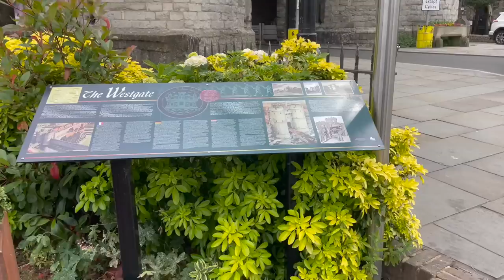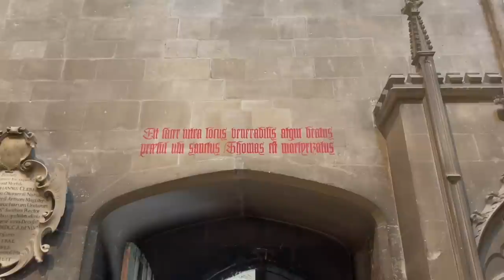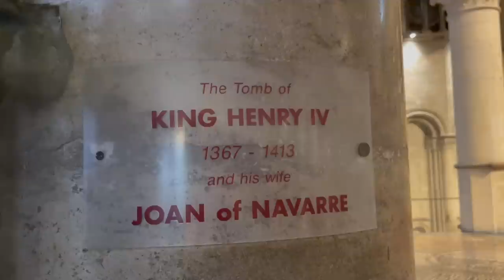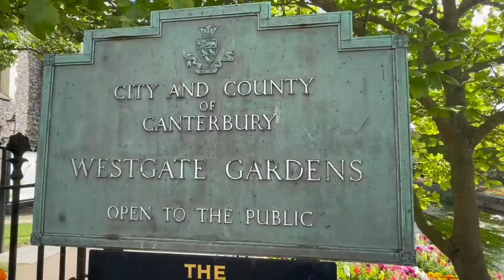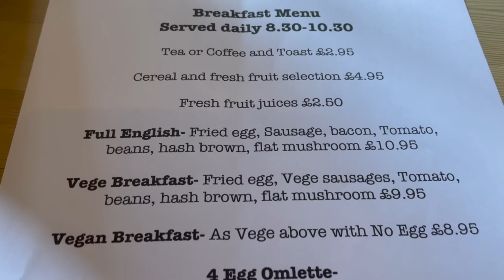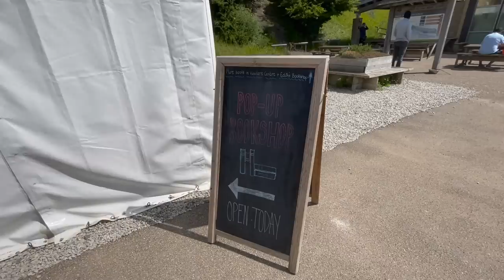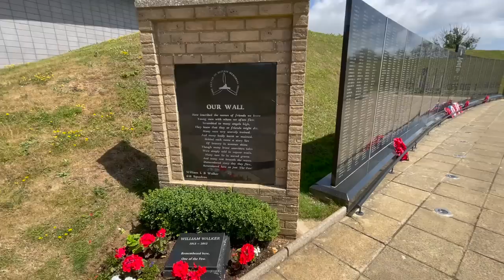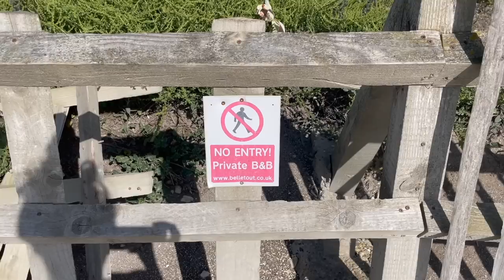THESE places are WORTH seeing in south eastern England 🏴󠁧󠁢󠁥󠁮󠁧󠁿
We spent 48 hours exploring south eastern England and these places are worth seeing: Canterbury, Dover and The Seven Sisters!

🕰 timestamps:
00:00 hi
00:23 welcome to the city
01:14 all about the Cathedral
06:43 Westgate Gardens ASMR
07:22 want to disconnect from the world?
 09:17 the best view
11:13 battle of Britain memorial
12:13 this place is worth the drive!

📚books i’m reading:
Starve Acre

~about clowder library~
Hi! I'm Abbie, a bookworm and cat lady.  My husband (Jeff) and I got rid of everything we own (except my books lol) and left sunny California (with our quirky cat Tedward) for gray skies in England. On this channel you’ll find bookish (hauls, reviews) and travel (vlogs, tips, expat life) content!

🔎: american living in the uk, living in the uk as a foreigner, travel to the uk from usa, european couple trip, travel to united kingdom, exploring england, things to do in england